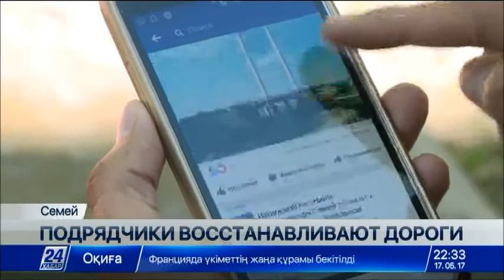В Семее подрядчики восстанавливают дороги